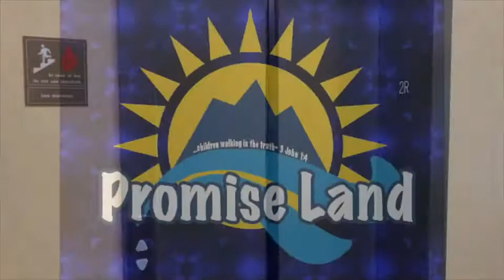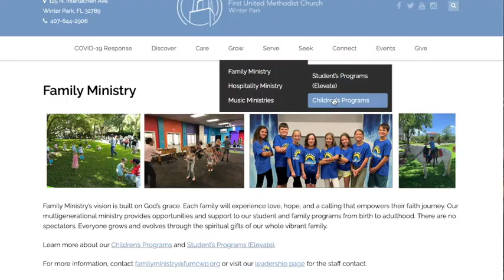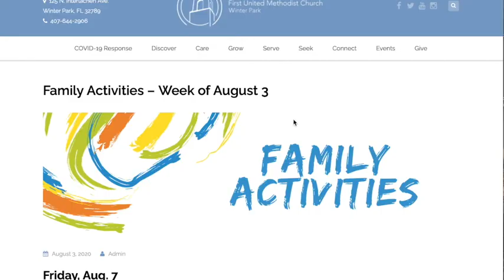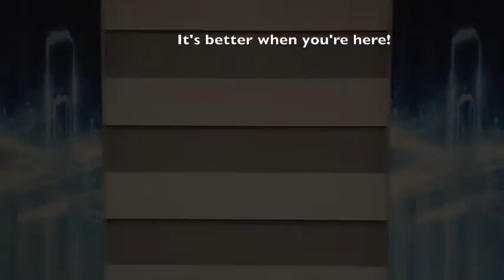Wednesday Night Worship - August 26, 2020